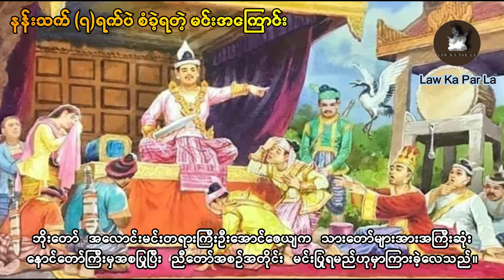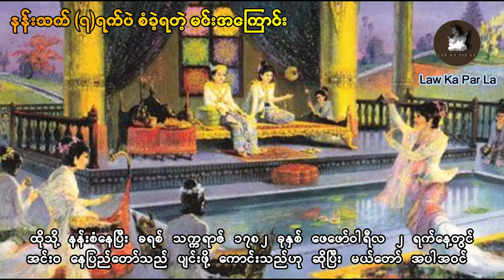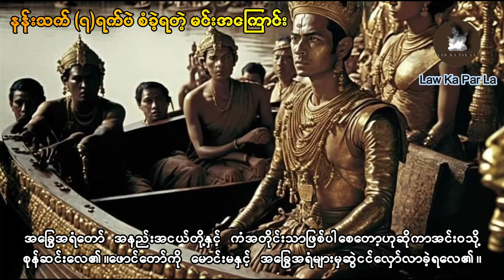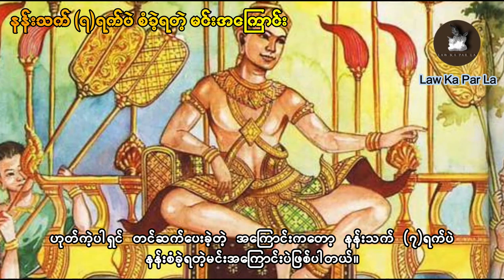နန်းသက် (၇) ရက်ပဲ စံခဲ့ရတဲ့ မင်း အကြောင်း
မင်္ဂလာပါ ...
အခြားစိတ်ဝင်စားဖွယ်ကောင်းတဲ့ အကြောင်းအရာများအပြင်
ဘေးနာက အချက်ပေးခေါင်းလောင်းလေးကိုပါနှိပ်ထားပြီး
စောင့်ကြည့်အားပေးကြဖို့ကိုလည်း